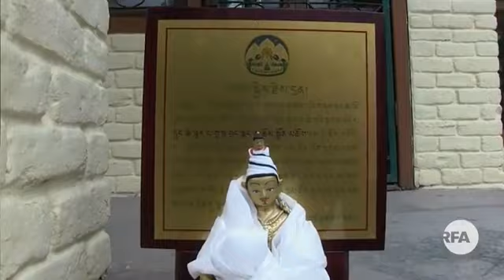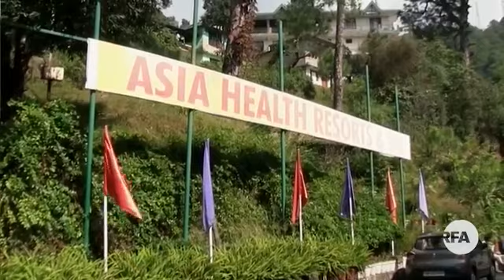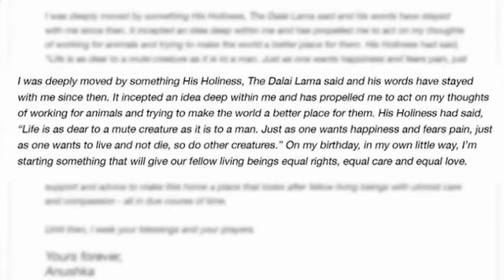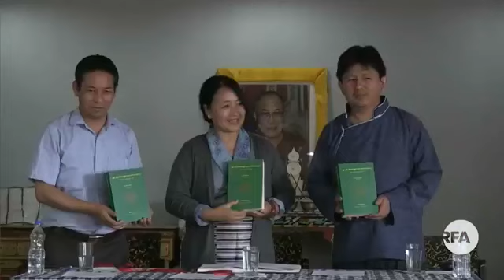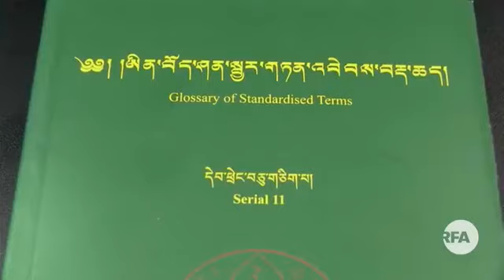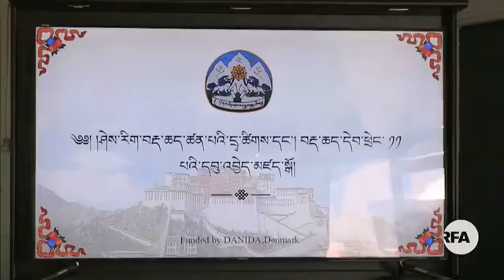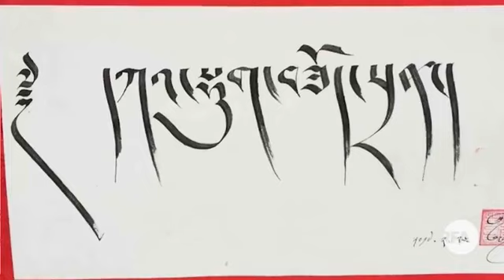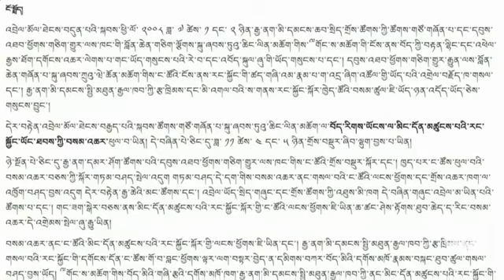RFA Tibetan TV News May 3rd, 2018 Anchor: Kalden Lodoe